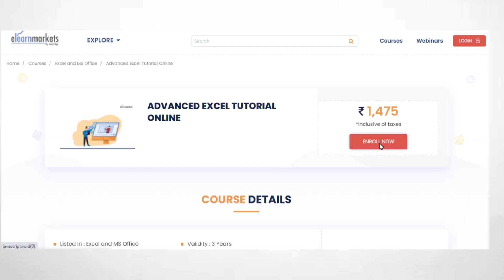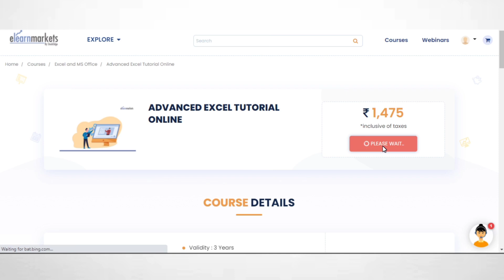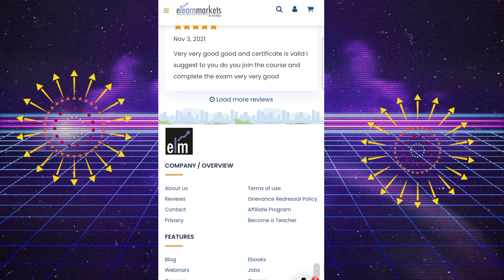GREAT OPPORTUNITY TO STUDENTS 🚀 Don't Miss🧐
Pin on the Comment section as well